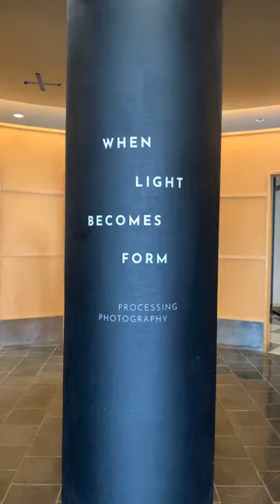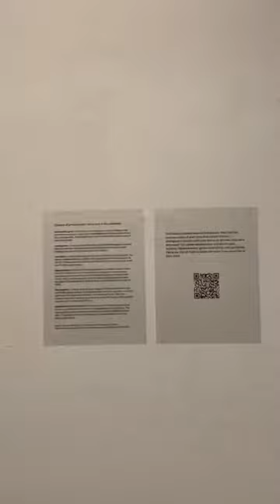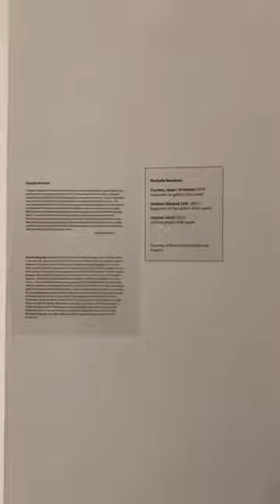SFSU Fine Arts Gallery When Light Becomes Form Processing Photography. February 19, 2022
Clip 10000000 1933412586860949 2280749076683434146 n